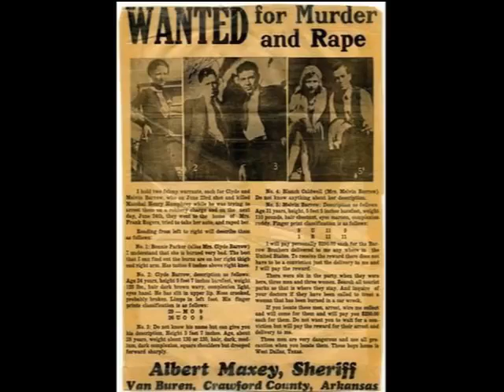Bonnie & Clyde Real Vintage Photos!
Bonnie & Clyde   Photos